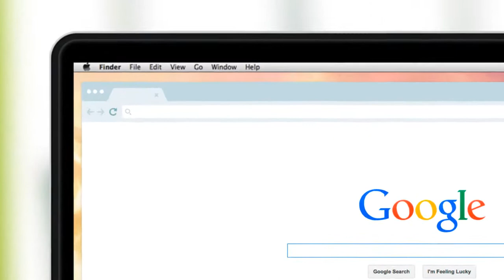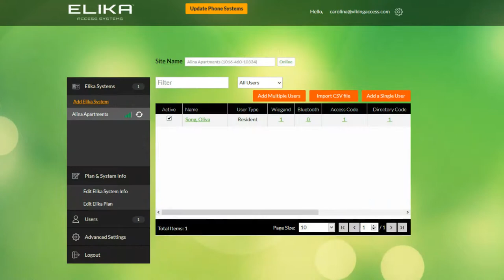Adding Single User - Elika Cloud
How to add a single user on Elika Cloud